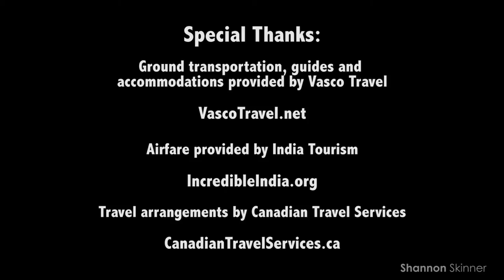Shannon's Travels Vlog: India - Rongali Festival in Assam (10/11)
Shannon's Travels Vlog: Into the Heart of India. Shannon attends the  Rongali Festival highlights arts and culture of India's northeastern state of Assam. [April 2015]

Special Thanks:

Accommodations, guides and ground transportation provided by Vasco Travel (VascoTravel.net)

Airfare provided by India Tourism (IncredibleIndia.org)

Travel arrangements by Canadian Travel Services (CanadianTravelServices.ca)

And thank you to Dipankar Borkakati for camera assistance in Assam.